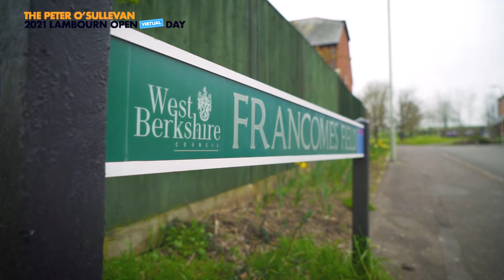Lambourn Open Day - Brian Delaney on his life in Lambourn